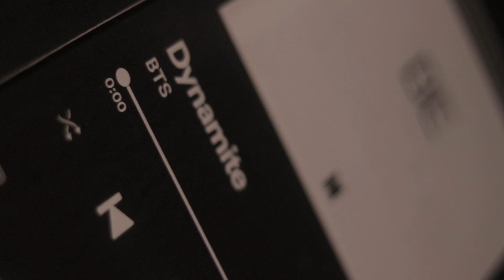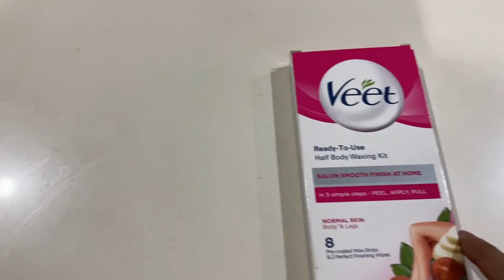Jolo Chip Challenge 🔥(Loser has to Wax)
Tried out the jolo chip and regret doing it... Do recommend us more challenges.

* Sub count: 1,432 beautiful people

About WE CAN :

Whats Poppin guys! Welcome to WeCan!! We are Ryan & Udipta and we have a passion for making relatable and entertaining video content. We both are still in College. We produce a variety of entertaining material on this channel that is suitable for a wide range of audiences.